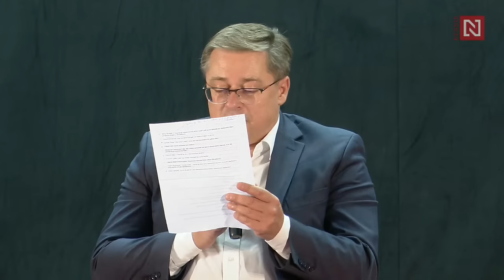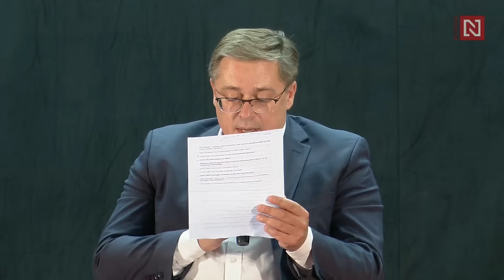Diskusia: Vašečka, Šimečka, Kostolný, Leško: Ako zachrániť demokraciu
O aktuálnych politických a spoločenských udalostiach, hlavne o prezidentských voľbách v diskusii Denníka N debatujú: sociológ Michal Vašečka, spisovateľ a novinár Martin M. Šimečka, šéfredaktor Denníka N Matúš Kostolný a politický analytik a komentátor Marián Leško. Moderuje Monika Tódová.